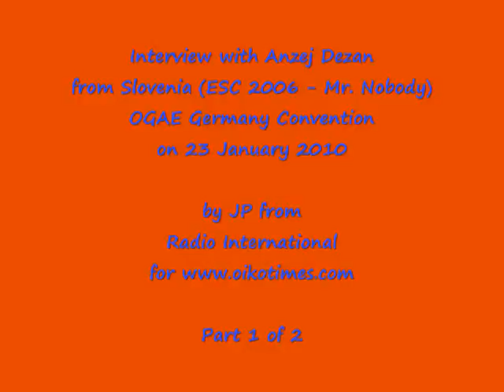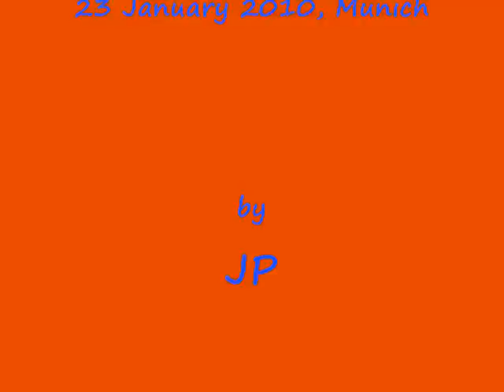Slovenia: Anzej Dezan (2006) speaks out (Part 1)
OGAE Germany had their annual Eurovision Convention on Saturday, 23 January 2010 in Munich. Three former Eurovision performers were invited as special guests: Aud Wilken (Denmark 1995), Gary Lux (Austria: 1983 as a member of Westend performing "Hurricane", 1984 providing backing for Anita performing "Einfach Weg", 1985 as a solo artist performing "Kinder Dieser Welt", 1987 as a solo artist performing "Nur Noch Gefühl", 1993 providing backing for Tony Wegas performing "Maria Magdalena", and 1995 providing backing for Stella Jones performing "Die Welt Dreht Sich Verkehrt". And last but not least Anzej Dezan (Slovenia 2006). See in this clip Part 1 of the interview with Anzej Dezan and JP from Radio International for oikotimes.com. Now enjoy. JP